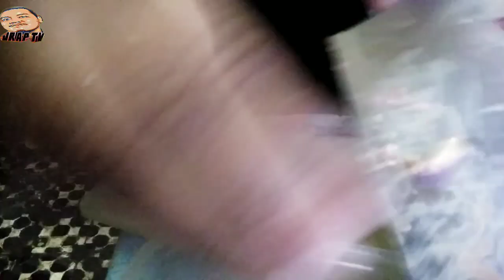PANCIT BIHON GUISADO | HOW TO COOK | INDOOR COOKING |JANUARY 28, 2021